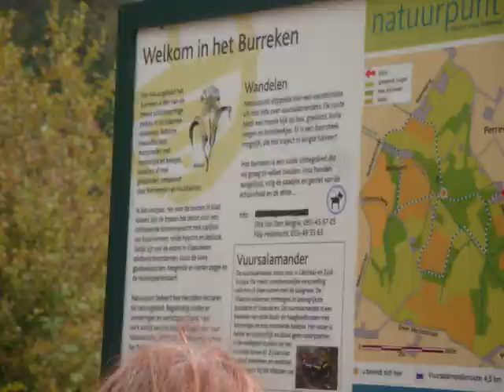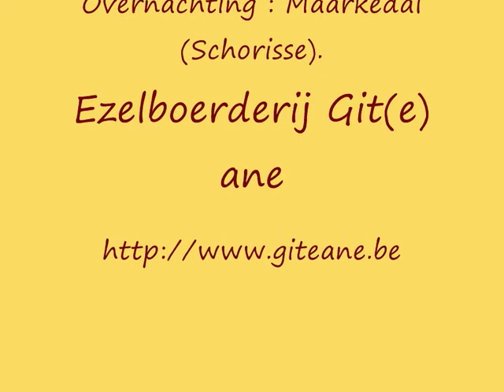Weekend 19-20/09/2009 Ronse Schorisse Eine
Op muziek van Miel Cools : De Vlinder ///  Zat : Na het doorkruisen van Ronse met de romaanse Sint-Hermeskerk en de Sint-Martinuskerk (ca. 1500) in baksteengotiek stappen we oostwaarts.We beklimmen de Muziekberg (150 m) in het Muziekbos, een prachtig beukenbos. We dalen af naar de beschermde O-L-Vrouw van Lorette kapel (1676) waar men bidt om een goede partner en een grote kroost. In de buurt van Quatre-Vents dwarsen we de weg Brakel-Ronse en bereiken het gehucht Queneau.Nu lopen we verder in noordoostelijke richting via de Pottelberg (157 m) en het Brakelbos. Voorbij Pullem en het opnieuw oversteken van dezelfde weg lopen we langs het kasteel Te Wolfskerke enbereiken we het Bosgat te Schorisse.Overnachting: We laten ons verwennen in de pittoreske en comfortabele Ezelboerderij Git(e)ane Maarkedal (Schorisse). Het is een laat 18de eeuwsegerestaureerde vierkantshoeve. Het is in authentieke stijl ingericht waardoor het lijkt dat de tijd er heeft stilgestaan. Bij aankomst kunnen we op het leuke terras of in de gemachtigde stierhouderij,dat als café is ingericht, genieten van een streekbier of een ander drankje.Zondag dalen we naar het centrum van Schorisse We stijgen langs Foreest en de Korteberg naar het natuurreservaat Het Burreken, één van de meest schilderachtige plekjes in de Vlaamse Ardennen. Verder via de Perlinkmolen naar de beide Horebekes (Sint-Kornelis en Sint-Maria) met een protestantse kerk, omringd door een kerkhof dat aan Engeland doet denken. Voorbij Mater bereiken we het natuurreservaat Enamebos, één van de door Schampavie gesponsorde projecten.Dit pareltje doorkruisen we om zo Ename met zijn archeologische site te bereiken. Langs de Schelde komt het eindpunt Eine in zicht